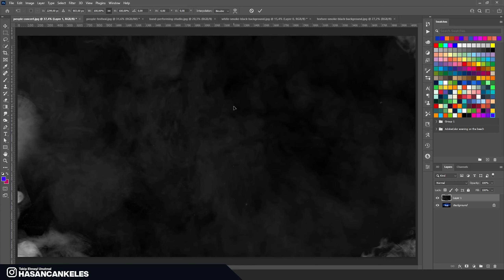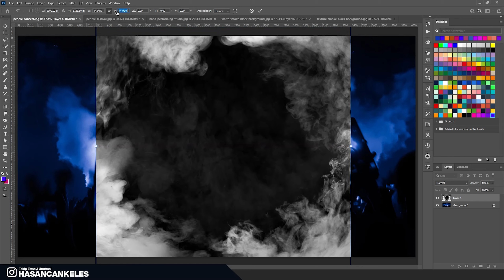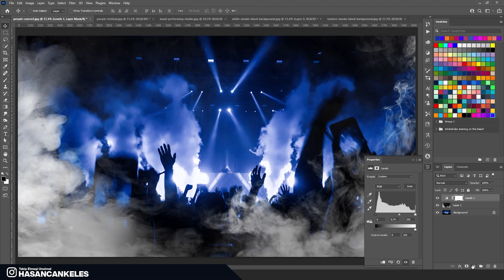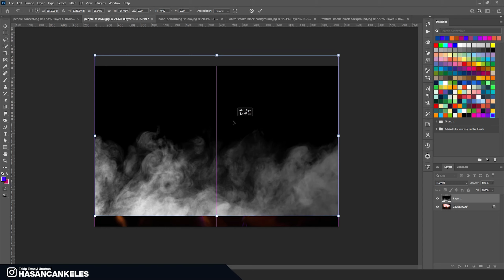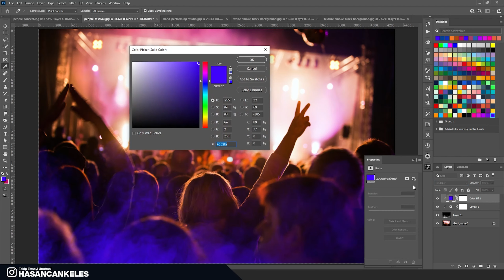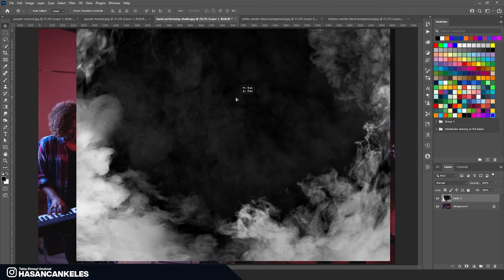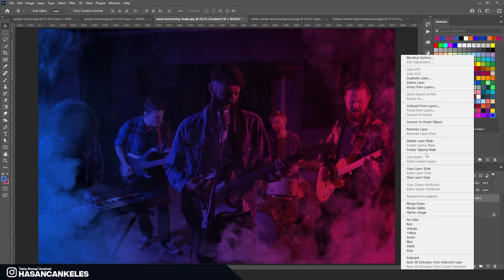PHOTOSHOP ile Fotoğrafa PROFESYONEL Duman Ekleme | Photoshop Dersleri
Bu derste Photosop ile fotoğraflarımıza nasıl profesyonel duman eklenir ve duman efekti nasıl yapılır hep birlikte öğreniyoruz.

►Duman efektlerini indirdiğim site: Freepik

Merhaba, ben Hasan Can Keleş.
10 yıldır tasarım ve dijital dünya ile ilgileniyorum. Hobi olarak başladığım grafik tasarım zamanla kendimi geliştirerek hobimi meslek haline getirdim.
Grafik tasarımla ilgilenen ve bu sektörde başarılı olmayı hedefleyen insanlara yıllar boyu edindiğim bilgi ve tecrübelerimi aktarmaya çalışıyorum.

00:00 Giriş
00:34 1.Fotoğraf
02:10 2.Fotoğraf
03:12 3.Fotoğraf ve farklı teknik
04:50 Son sözler ve kapanış